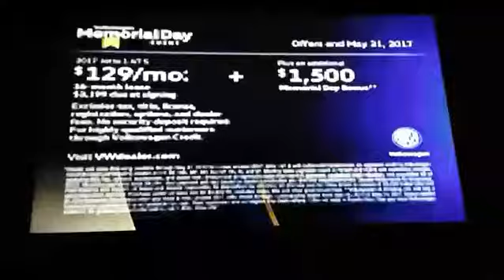May 24, 2017(12)